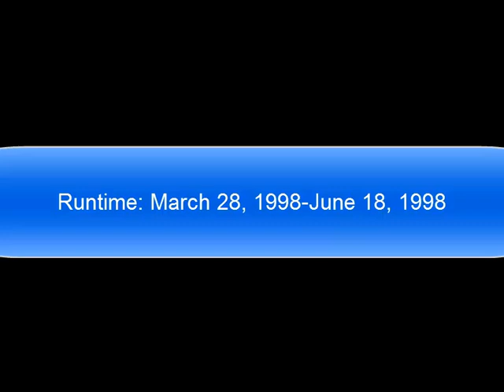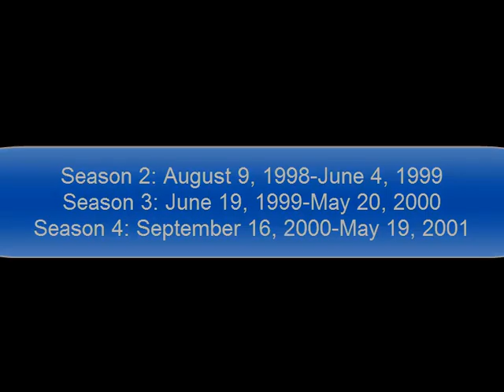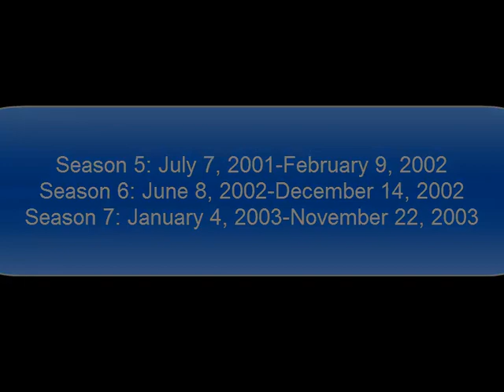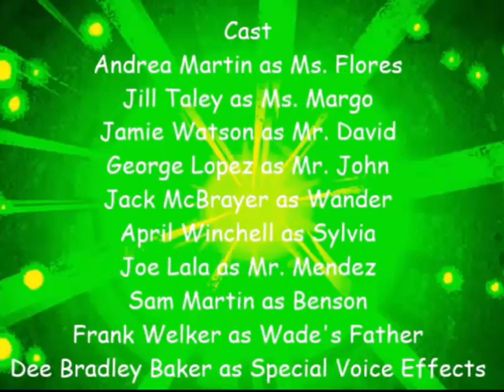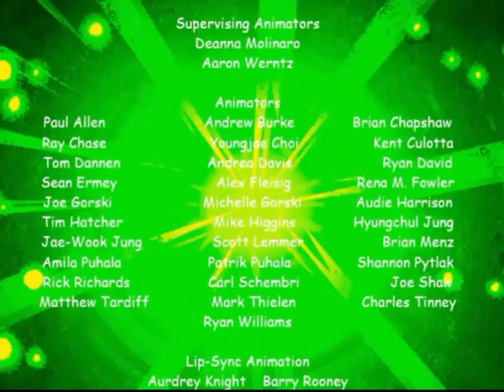That's 70s Show (AKA Darren and Daniel) (1998-2003) Intro and Credits Evolution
If you seen the what do you think video i made before, i decided to make the intro and credits what it looked like